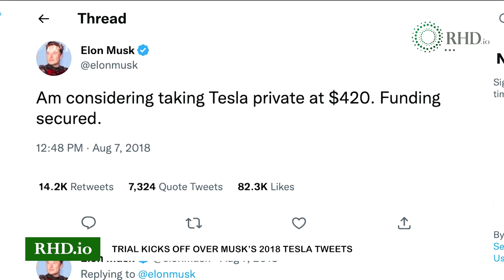RHD NEWS: Trial kicks off over Musk’s 2018 Tesla tweets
Jury selection kicked off in a case brought by Tesla shareholders who claim Elon Musk's 2018 tweets saying funding was secured to take the electric car maker private amounted to fraud.